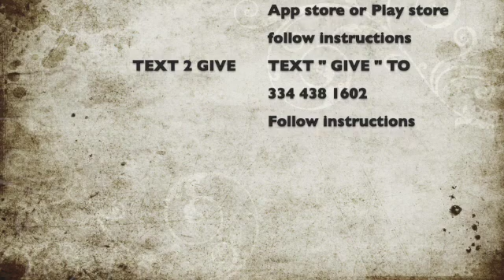Pastor Simmons: " A woman's Gift is influence " May 8 , 2022